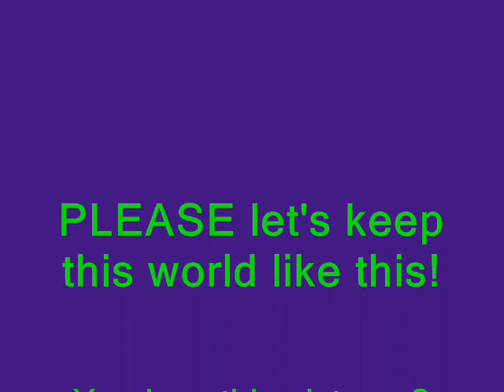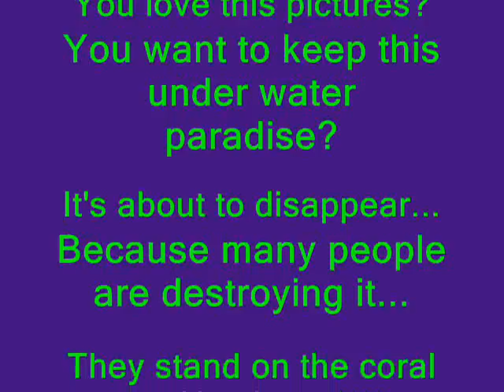Egypt sea life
Don't forget to put your sound on!Beautyfull pictures with all kinds of tropical fishes, toxic and deadly and all kinds of coloured riff and coral!Sea life animals like turtles seacow stingray and dolfins!